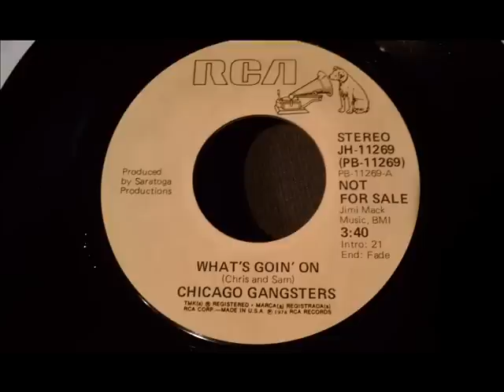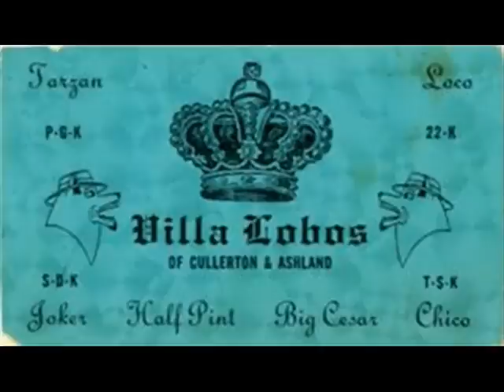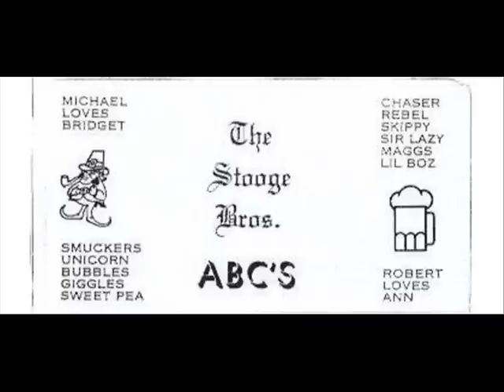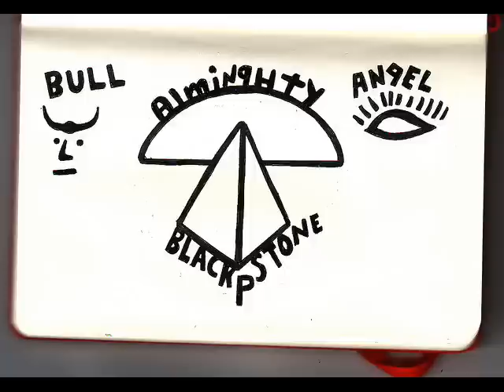Chicago Gangsters - What's Goin' On (1978 - 7" vinyl)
Although the pic shows stereo, I actually played the mono side. Also included are a bunch of old chicago gang pics from google image search - mostly compliment cards and sweaters but a few other random shots.